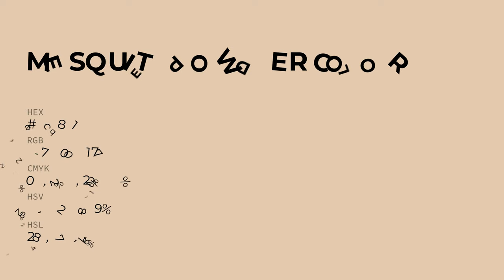Mesquite Powder color e3c8b1 hex color - Yellow color - Cool color e3c8b1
What color is Mesquite Powder ? e3c8b1 hex color - Yellow color - Cool color e3c8b1

Hex e3c8b1 Color Code is also known as Mesquite Powder color.